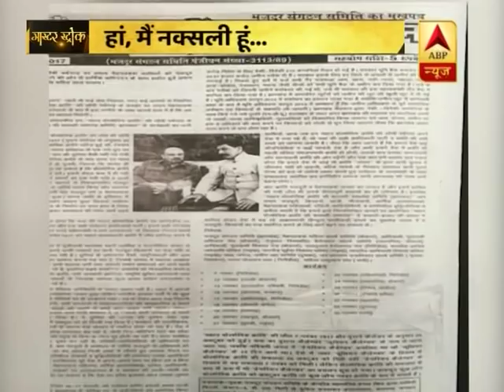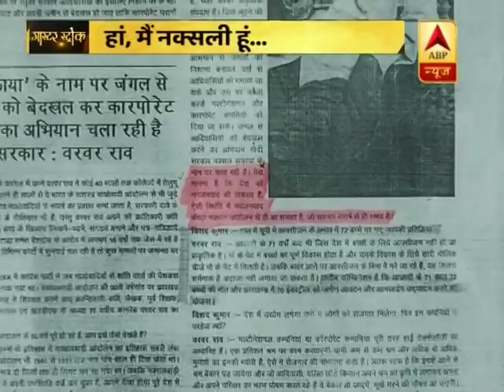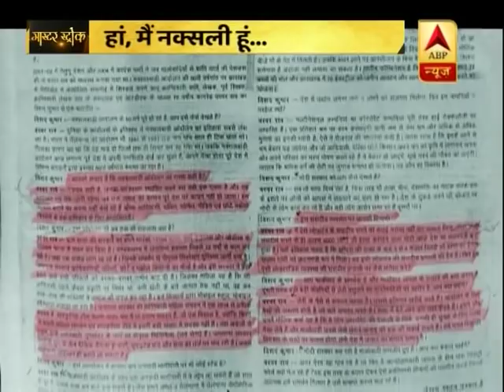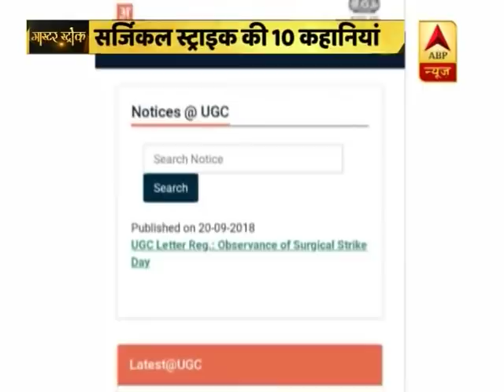Master Stroke(21.09.2018): Somendra Nath Mitra appointed Congress's West Bengal unit presi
Somendra Nath Mitra, popularly known as Somen Mitra, is an Indian politician. He was a member of the 15th Lok Sabha, elected from the Diamond Harbour constituency in West Bengal state in 2009 as a Trinamool Congress candidate. He was a member of the West Bengal Legislative Assembly from Sealdah from 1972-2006.